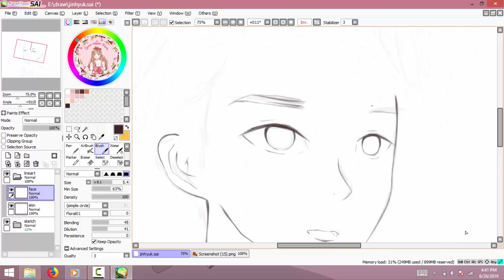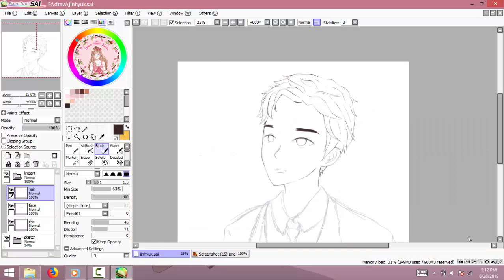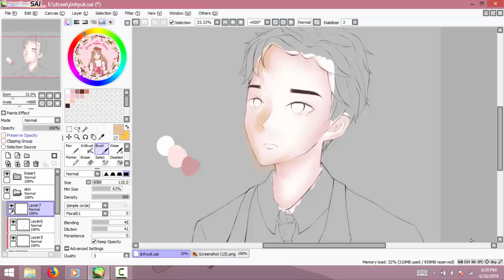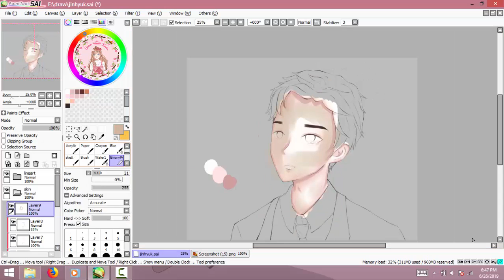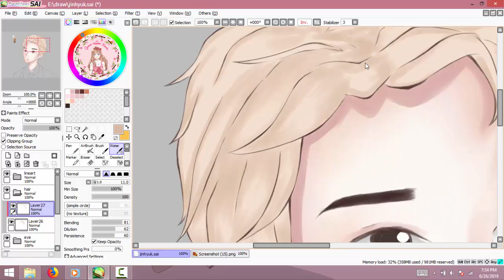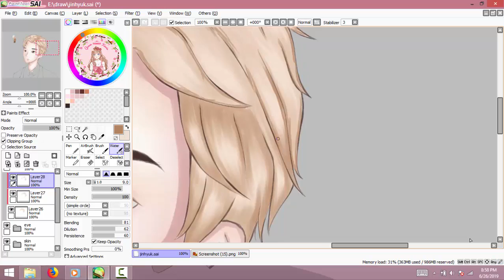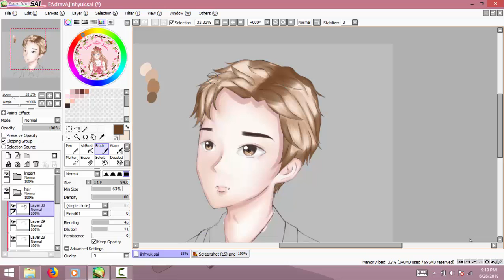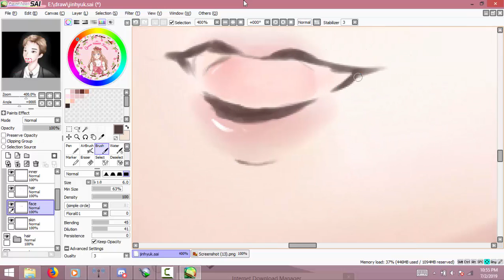Lee Jin Hyuk Produce X 101 Speedpaint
He's my favorite trainee in Produce X 101. Since i cannot vote from here because I'm not from Korea, at least i want to do what i can to support him XD
Ever since i watch Produce 101 series, i only watch and support everyone randomly. But this guy really capture my heart! He have a really nice personality and also really talented.
I wish he will debut!
Software: Paint Tool SAI
Real Time : Around 3-4 hours